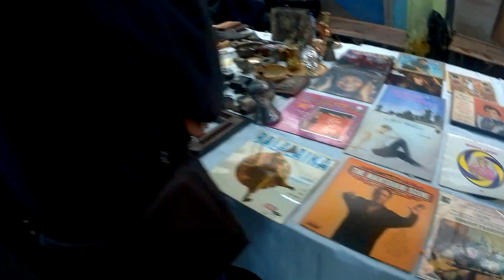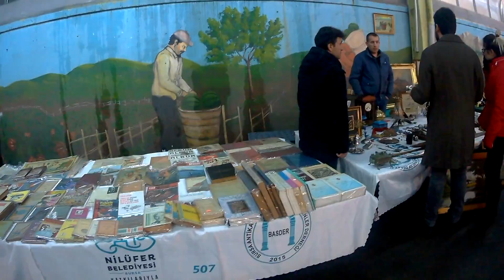Zaman zamaN 1/11.Bölüm Feriköy Bit Pazarı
Tanju Batıbeki ile  Zaman zamaN 1/11.Bölüm